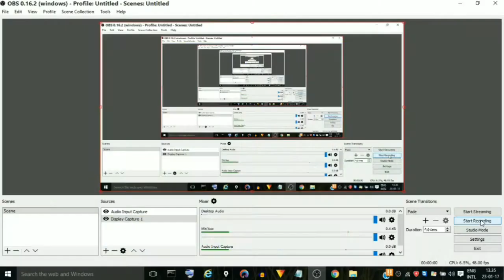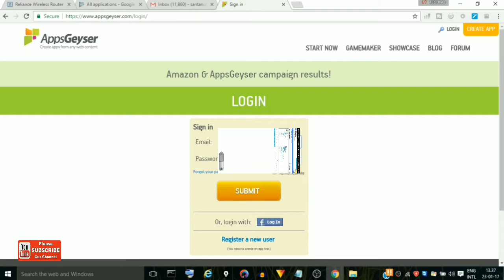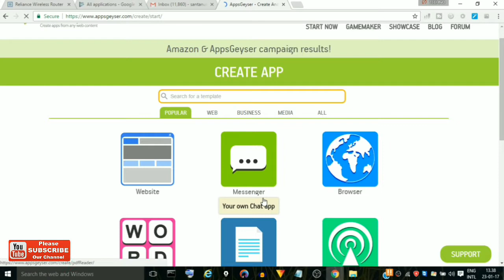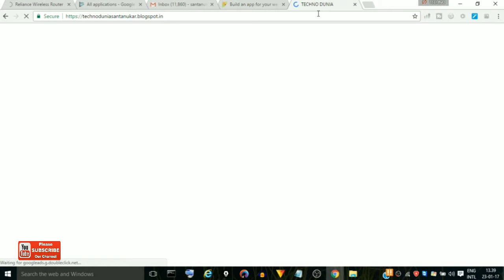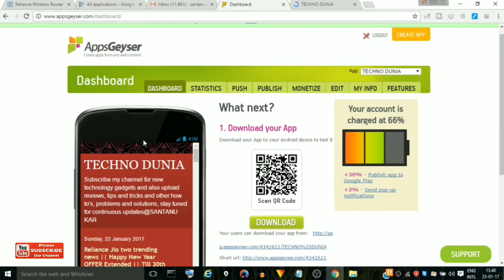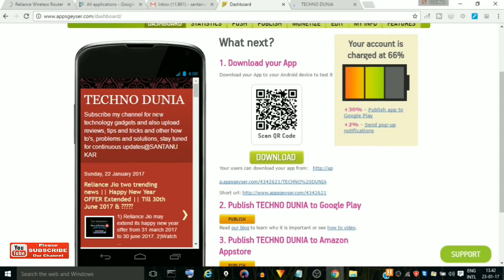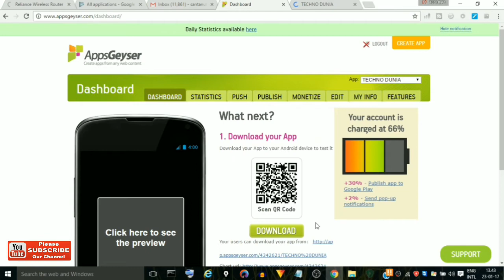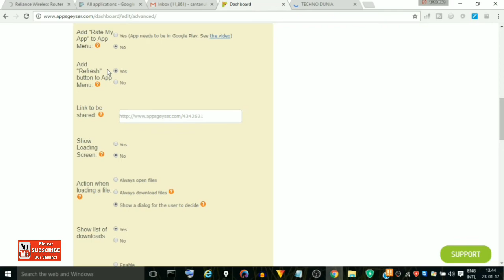How to build an android app NO PROGRAMMING SKILLS without coding !!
This tutorial I  will show you how to create your very first android app with no programming skills. I will explain everything that.

DOWNLOAD MY OFFICIAL AAP ON PLAY STORE:-